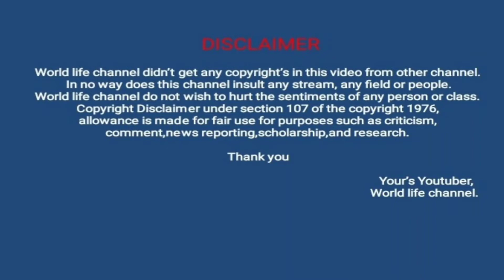Seed production of Tiger Shrimp & Tiger Brooders-Neworldlife.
About :-Broodstocks.
Welcome to Neworldlife.

This video topic :- Broodstocks.

                Our Neworldlife  have explained Broodstocks in aquaculture.

Comment Box :-
If you any doubts on  Broodstocks.